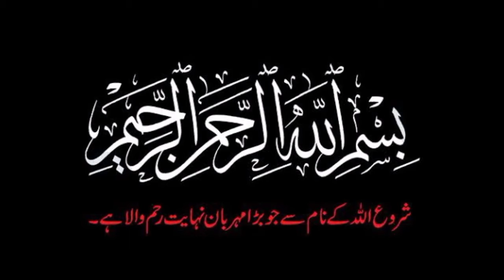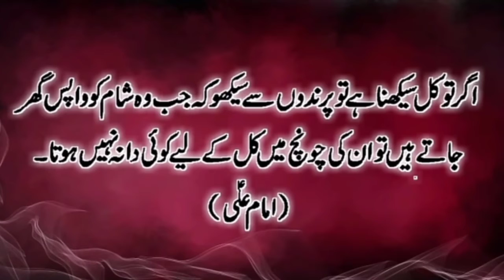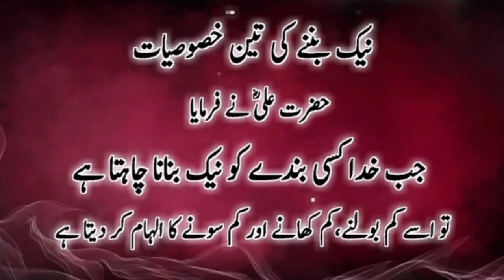13Hazrat Ali (A.S) Heart Touching QuotesIn Urdu | Urdu Precious Quotes|Motivational Aqwal